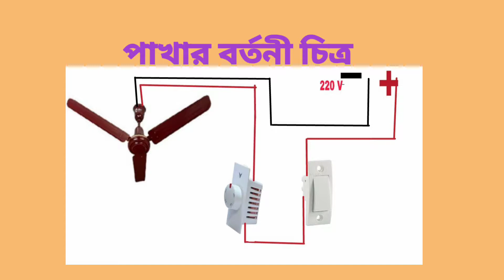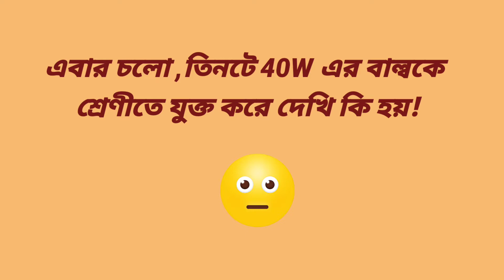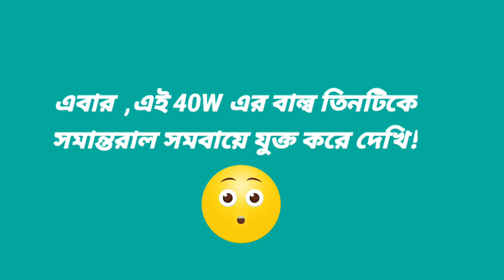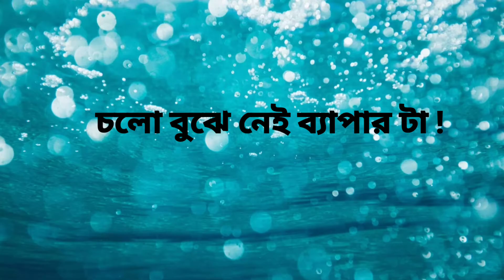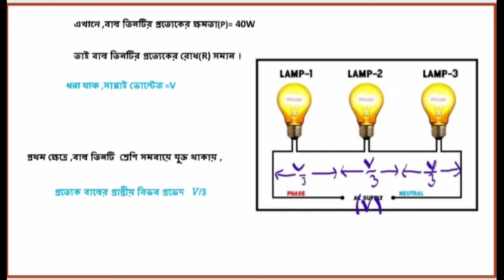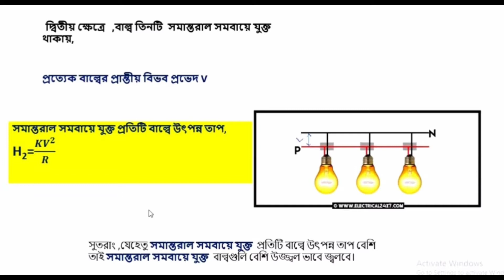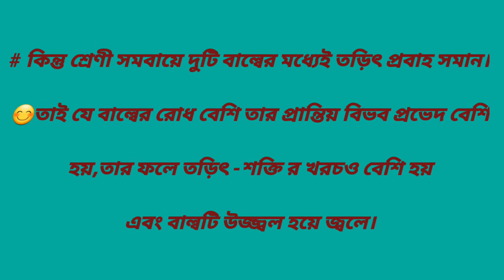Series & parallel connection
Student will really enjoy the video.they will understand the practical application of series &  parallel connection.they will also be curious about heating effect of current, power dissipation etc